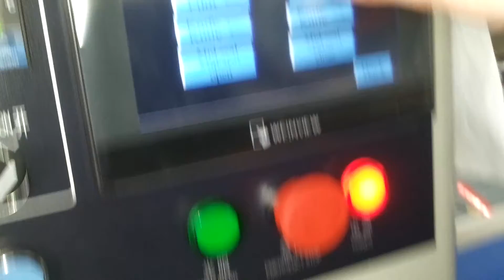Packaging machinery on the up paper pull film video